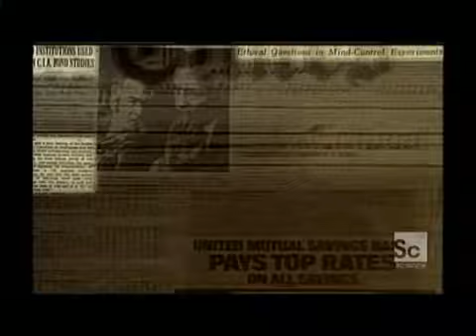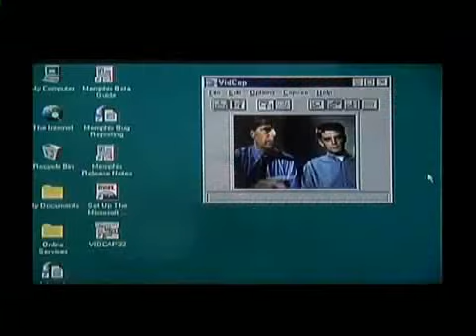Politie samenwerking 1 Groupstalking en Mindcontrol, Microwavehearing.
Politie samenwerkingsverband met o.a. Brijderstichting, Reclassering, ICT bedrijven.Via microgolf techniek en navigatie satellieten, de burger begeleidende stemmen in het hoofd laten horen gedurende 24 uur, 7 dagen in de week, vele jaren achter elkaar, het inspreken in het hoofd van een uitgekozen burger. En dat het liefst met meerdere politie agenten tegelijk inspreken in het hoofd van een slachtoffer.
De waarheid achter deze nieuwe manier van mensen begeleiden. Groupstalking en electronic harassment.
Het nieuwe wapen van de geheime politie... Wat is uw mening ? Kan je in een democratie dit zomaar doen of niet ?